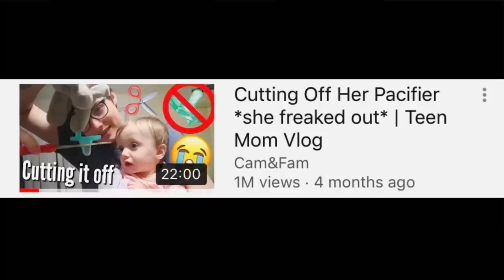Taking Away Her Pacifier *she got SO mad* | Teen Mom Vlog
In todays teen mom vlog, we finally take Collette's pacifier away :(

FAQ:

A: Collette Briar Clifford

A: 18

Q: How do you make videos?
A: I edit with Camtasia and record on a cannon M50